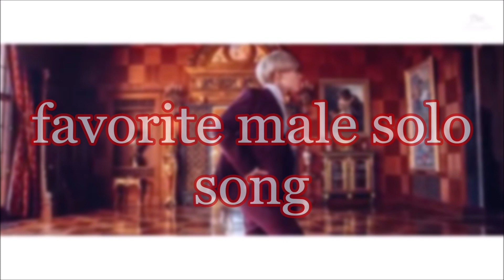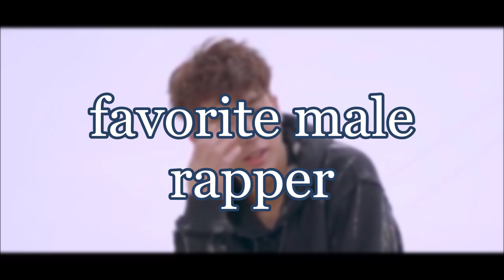KPOP FAVORITES: Me VS My friend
I had fun making this but it took so long!! like 4 hours
(The program I used kept crashing, so if there are mistakes in the video that is also a reason because the video can chage while saving)